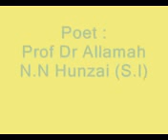Kalam 65 SHAH KARIM DEENE SHAHINSHAH AZAM KHAN Only Ginan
written by Allama Nasir al-Din Nasir Hunzai,
Burushaski (/bʊrʊˈʃæski/;Burushaski: burū́šaskī / بروشسکی‬‎) is a language isolate spoken by Burusho people who reside almost entirely in northern Gilgit-Baltistan, Pakistan.with a few hundred speakers in northern Jammu and Kashmir, India. In Pakistan, Burushaski is spoken by people in Hunza-Nagar District, northern Gilgit District, and in the Yasin and Ishkoman valleys of northern Ghizer District. Their native region is located in northern Gilgit–Baltistan and borders with Pamir corridor to the north. In India, Burushaski is spoken in Botraj Mohalla of the Hari Parbat region in Srinagar.Other names for the language are Biltum, Khajuna, Kunjut, Brushaski, Burucaki, Burucaski, Burushaki, Burushki,[Brugaski, Brushas, Werchikwar and Miśa:ski.
Ginans are devotional hymns or poems recited by Shia Ismaili Muslims. It was originally an oral rendition mostly by Pirs, first among whom to come to South Asia was Pir Satgurnoor in the 12th century. Ginans are composed in many languages of South Asia, especially Gujarati, Urdu, Punjabi, Sindhi and many more.